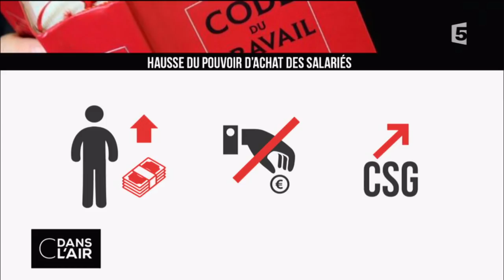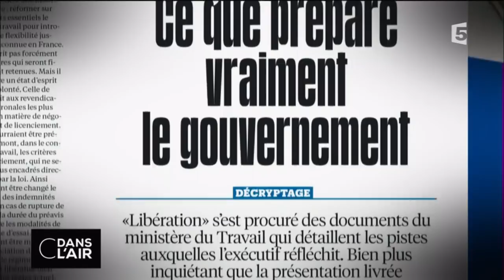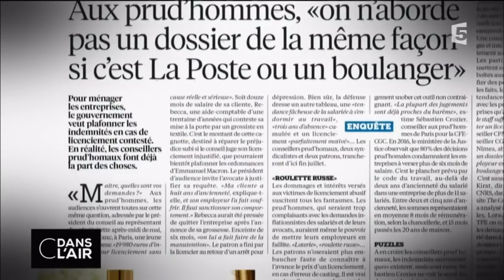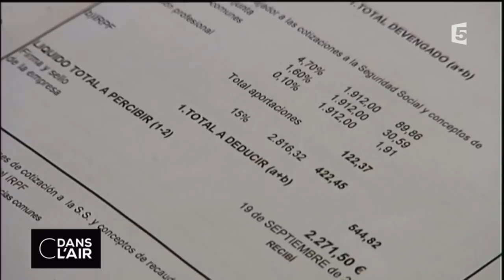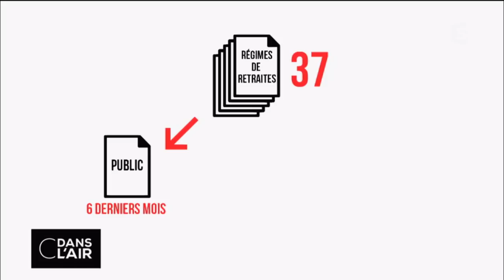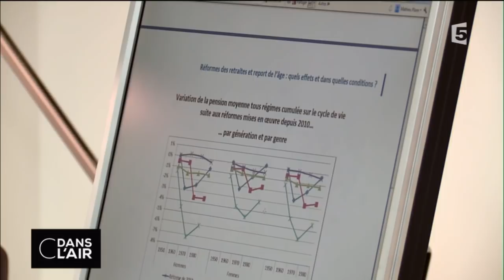Travail : ce que veut vraiment Macron cdanslair 07.06.2017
C’est le premier grand chantier du quinquennat Macron. Le gouvernement a présenté hier la feuille de route de sa réforme du Code du travail. L'objectif affiché par l’exécutif est de "rénover le modèle social". "J'entends certains parler de guerre sociale (...) La seule guerre sociale que je conduirai, c'est celle de la lutte contre le chômage de masse, celui des jeunes, et pour le pouvoir d'achat", a affirmé le Premier ministre Édouard Philippe.

Le chef du gouvernement – qui a prévu de  légiférer par ordonnances sur ce dossier - a aussi pris "l'engagement" de "respecter" tous les partenaires sociaux, en donnant son accord à la demande "légitime" des syndicats que la consultation sur ce projet de loi dure jusqu'à la fin de l'été. De son côté, la ministre du Travail, Muriel Pénicaud, assure que l'idée de la réforme "tient en une phrase, en une ligne : réformer le droit du travail pour qu'il réponde aux besoins des entreprises et aux attentes des salariés".

La phase des négociations avec les syndicats va donc s'engager. Avec notamment sur la table le plafonnement des indemnités prud'homales, plus de négociations dans l'entreprise et non dans la branche professionnelle, ou encore la fusion des instances représentatives du personnel. Mais si le patronat se montre plutôt satisfait par ce programme, les syndicats sont eux plus partagés. Laurent Berger de la CFDT regrette que la feuille de route soit "déséquilibrée" et se dit "vigilant et déterminé". Philippe Martinez de la CGT promet des "mobilisations". "Halte au feu" lance de son côté Jean-Claude Mailly de FO, à la lecture de "pistes" de réformes du Code du travail évoquées par Libération ce mercredi, prévenant le gouvernement que si c'est "ce qu'il veut faire", "la concertation va tourner court".

Alors en matière de droit du travail quel est le plan du président Macron ? Souhaite-t-il aller encore plus loin qu'annoncé ? Le gouvernement veut-il s'attaquer au contrat de travail ? Enfin pourquoi le prélèvement à la source de l'impôt sur le revenu, dont l'application était prévue au 1er janvier 2018, n’entrera finalement en vigueur que le 1er janvier 2019 ?

Rediffusion : tous les jours de la semaine à 22 h 30

Format : 65 minutes
Présentation : Bruce Toussaint, Caroline Roux et Axel Tarlé
Réalisation : Pascal Hendrick, Jean-François Verzele et Jacques Wehrlin
Production : France Télévisions/Maximal Productions Catégorie Divertissement Licence Licence YouTube standard